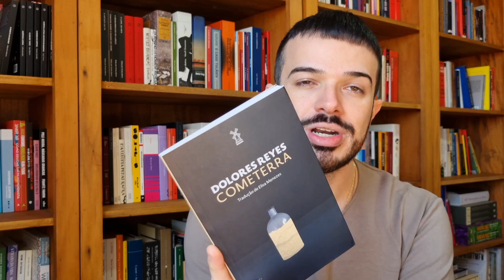Cometerra, de Dolores Reyes | Diário de Leitura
📚 Compre na Amazon e também ajude o canal

Encontre Cometerra, de Dolores Reyes

*Comprando pelos links, você apoia o canal.